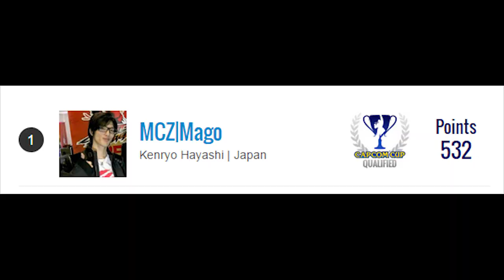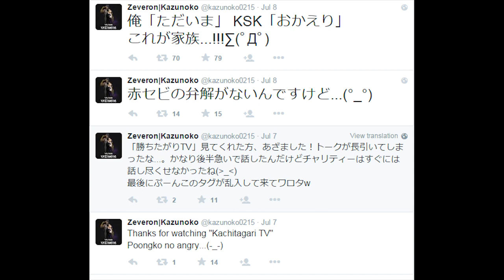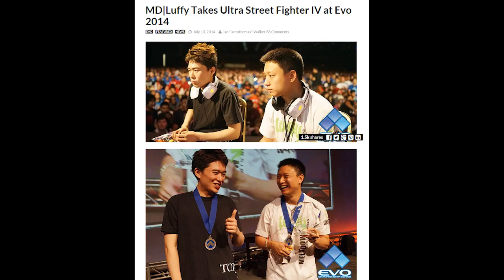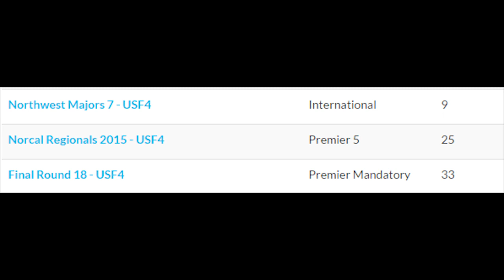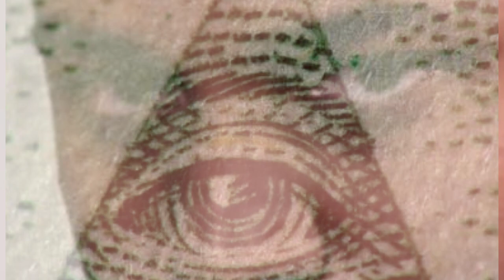Honzo Break #2: Evo 2015 Preview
As featured on: (it aint uploaded yet)

Preview of players entering EVO 2015.